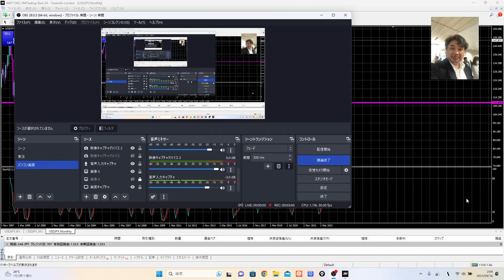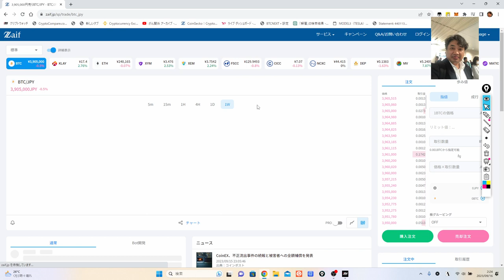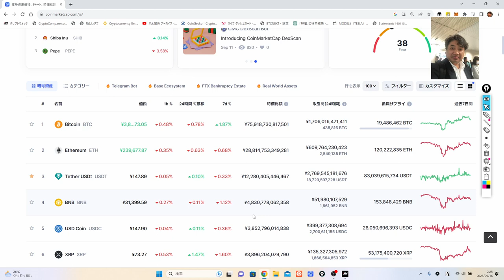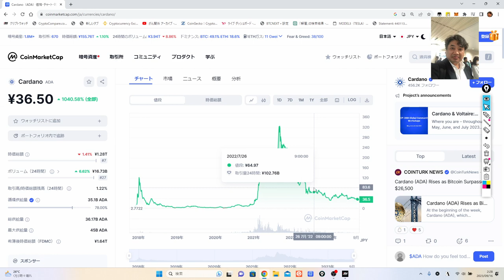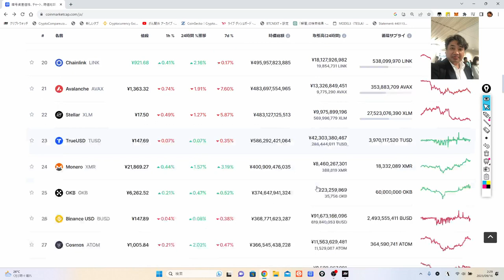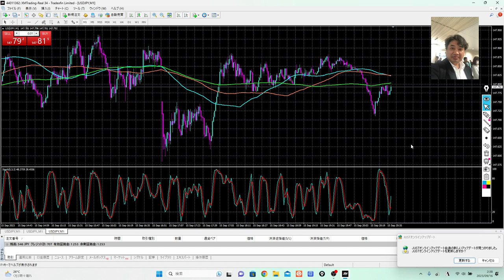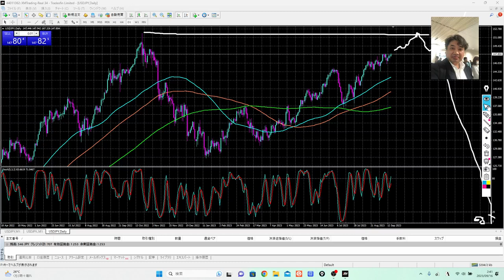製造業とサービス業と金融業の違い。考え方。